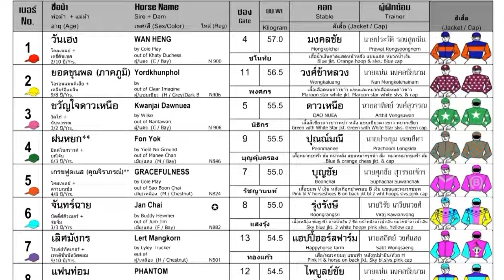GRACEFULNESS wins! - 07/07/2024 - Race 8 - Division 4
Bangkok, Thailand - GRACEFULNESS wins! - 07/07/2024 - Race 8 - Division 4

Track: Good to Soft